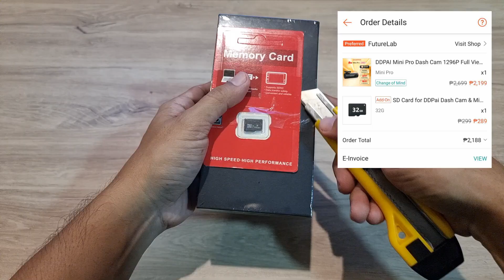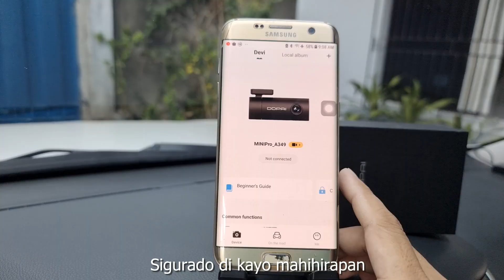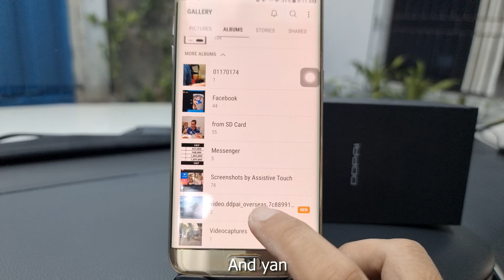DDPAI Mini Pro Dash Cam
DDPAI Mini Pro Dash Cam 1296P Full HD